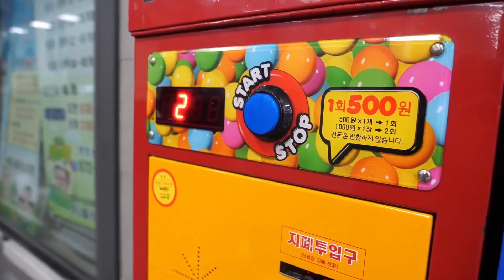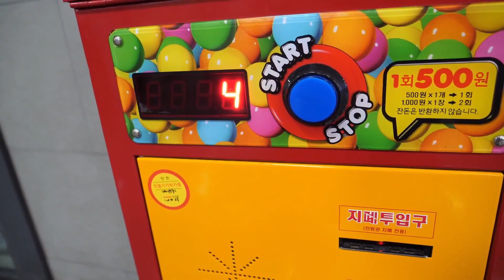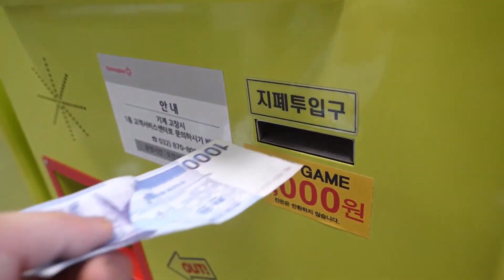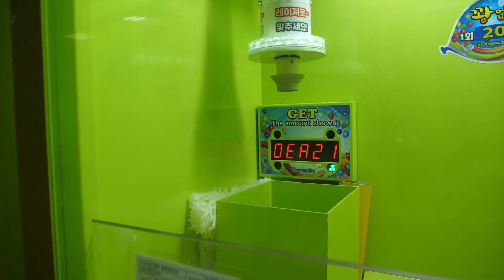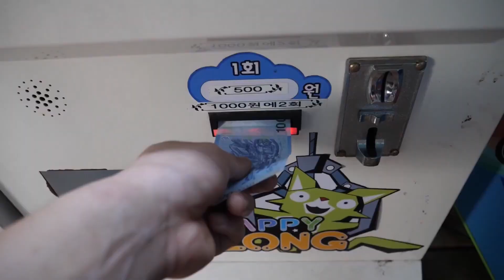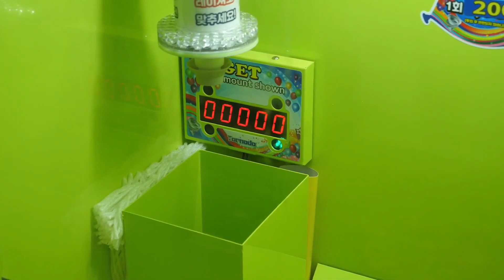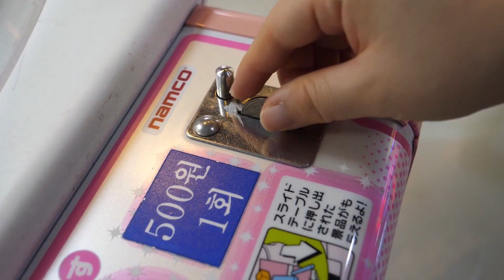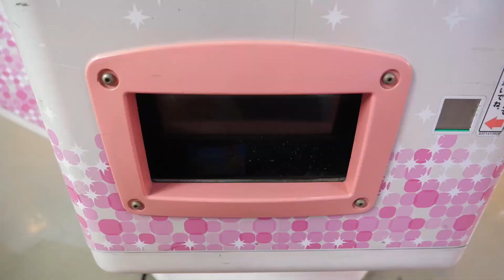한국 최고의 사탕자판기 모음 / Compilation of the Best Candy Vending Machines in Korea